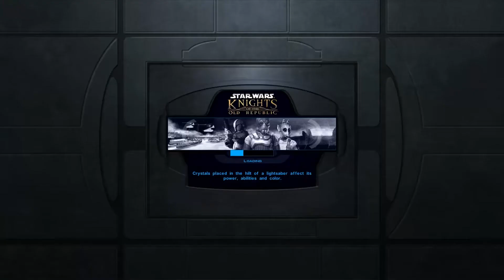Star Wars: Knights Of The Old Republic | Joining The Jedi | Episode #10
Episode 10 of my favorite Star Wars game of all time!

No movies in this gameplay!